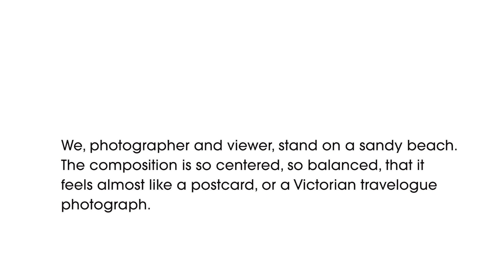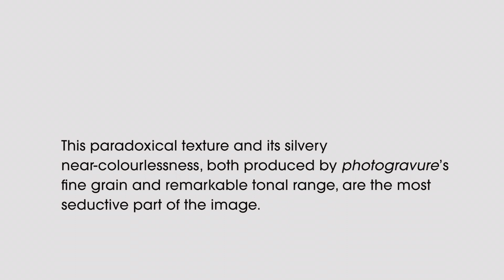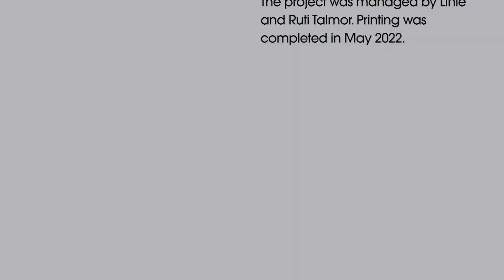Lihie Talmor - Ría, everything remembered is dear, everything remembered is there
Ría, everything remembered is dear, everything remembered is there is a limited edition, bilingual (Spanish/English) artist book. The book contains 37 original prints (photo-etchings and photogravures) by artist Lihie Talmor and a road diary by media anthropologist Ruti Talmor. The diary recounts the journey mother and daughter made through Alabama, Mississippi and Tennessee, following in the footsteps of a young, not yet famous Elvis Presley. The book is accompanied by an essay by writer, poet and scholar María Fernanda Palacios and a commentary about the prints by art historian Federica Palomero. Original texts in English were translated to Spanish by Sandra Caula. Original texts in Spanish were translated to English by Ruti Talmor and Pedro Leonardo González Silva. Proofreading was done by Sandra Caula and Ruti and Lihie Talmor. The edition consists of 15 copies in Arabic numerals, 3 copies in Roman numerals, and 2 unnumbered copies Hors Commerce. The photo-etching plates were created at the Gottesman Etching Center (Ofra Raif, director) in Kibbutz Cabri, Western Galilee, Israel. The photogravure plates were made at the studio of artist and master printer Lothar Osterburg in Red Hook, New York, USA. All the images of the book were printed at Osterburg’s studio on French folded double spreads (42 x 66 cm) of Hahnemühle German Etching white 310 g/m² paper. All captions were handset and printed at Arion Press in San Francisco, California, USA. Essays were printed at A.R. Print Ltd. in Tel Aviv, Israel. The book was designed by Avigail Reiner -The Studio in Tel Aviv, Israel. Bookbinding was executed at the studio of Ido Agassi in Ra’anana, Israel. The project was managed by Lihie and Ruti Talmor.